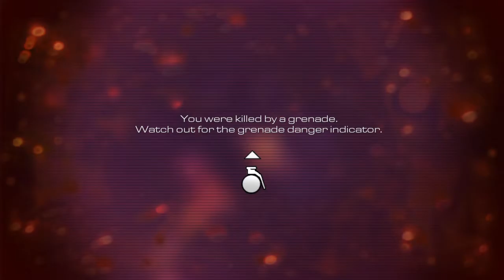Call of Duty® Ghosts#8 for Michael bay!!!!